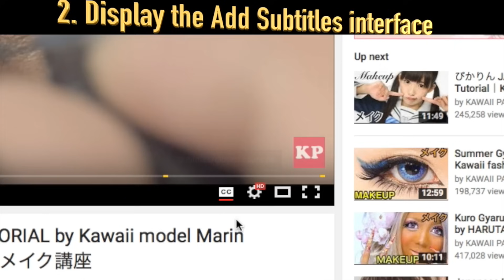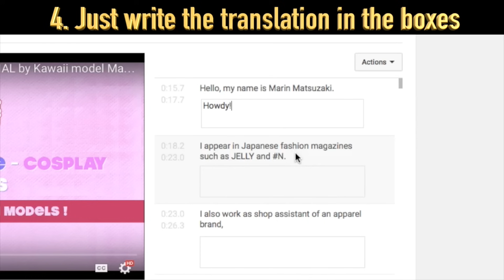黒ギャル夏メイク｜KURO GYARU SUMMER MAKEUP 2016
Kuro Gyaru Japanese summer kimono (Yukata) PINK MAKEUP TUTORIAL by model HARUTAM from the Japanese Ganguro group Black Diamond
BLACK DIAMONDはるたむのガングロ黒ギャル夏のピンク浴衣メイク講座2016年

Color Contact ｜kingdom - Pure Hazel（ピュアヘーゼル）
Base｜MAC - LIGHTFUL MARINE-BRIGHT FORMULA SPF30/PA++ MOISTURIZER（ライトフル モイスチャライザー）
Foundation｜MAC - STUDIO FIX FLUID NC45（スタジオ フィックス フルイッド NC45）
Foundation｜Feat - CC CREAM Beige（CCクリームB 明るい肌色ベージュ）
Concealer｜MAC - PRO LONGWEAR CONCEALER CACHE - CRENES NW25（プロロングウェアコンシーラーNW25）
Powder｜MAC - LIGHTFUL C MARINE BRIGHT FORMULA （ライトフル SPF 25 ファンデーション）
Eye Shadow｜Dolly Wink - Cream EyeshadowⅡ01 Gold（クリームアイシャドウⅡ01ゴールド）
Eye Shadow｜MAC - VELUXE PEARL FUSION SHADOW BROWN LUXE（ヴェラックス パールフュージョン シャドウ ブラウンリュックス） 色違い
Eye Liner｜K-Palette - REAL LASTING EYELINER 24h SBN1（リアルラスティングアイライナー）
Eye Liner｜msh - LoveLiner Pencil Rich Black（ラブライナーペンシル リッチブラック）
False Eyelash｜EYEMAZING - No.001 小森 純Ver
False Eyelash｜Diamond Lash - Fairy Eye（フェアリーeye）
Eyebrow｜MAC - VELUXE PEARL FUSION SHADOW BROWN LUXE（ヴェラックス パールフュージョン シャドウ ブラウンリュックス） 色違い
Eyebrow｜BiBo - EYEFUL EYEBROW
Eyebrow｜Heavy Rotation - （カラーリングアイブロウ03 アッシュブラウン）
Cheek｜MAC -  PEACHYKEEN（シアトーンブラッシュ ピーティキーン）
Highlights｜MAC
Face Shading｜MAC
Eye Liner｜ETUDE HOUSE - Tear Drop Liner（ティアーアイライナー#1WH901）
False Eyelash｜Diamond Lash - Nudie Eye（ヌーディーeye）
Nose Shadow｜MAC - VELUXE PEARL FUSION SHADOW BROWN LUXE（ヴェラックス パールフュージョン シャドウ ブラウンリュックス） 色違い
Highlights｜PALGANTONG - Taka Hana Powder（高鼻パウダー）
Lip｜MAC - LIP STICK MYTH（リプスティック ミス）
Lip｜MAC - HUGGABLE LIPCOLOUR EXTRASWEET（ハガブル リップカラー エクストラスウィート） 色違い

▼KAWAII♡PATEEN
Kawaii Makeup Tutorials｜日本の「カワイイ」を発信